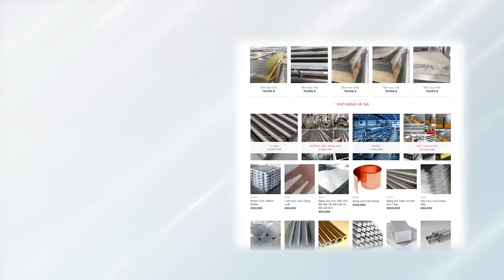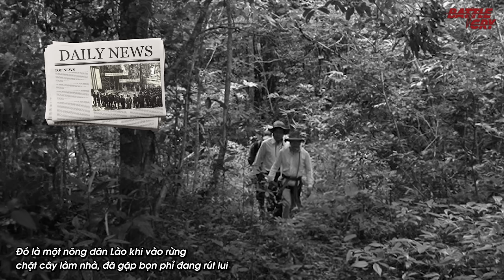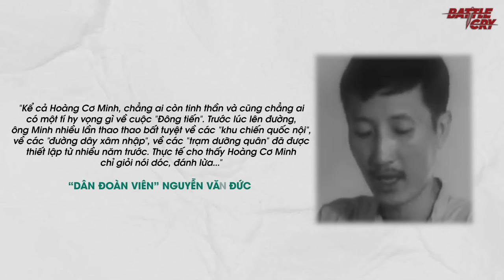HOÀNG CƠ MINH - CHA ĐẺ TRÙM MEME VIỆT TÂN (PHẦN 2): BỊ BỘ ĐỘI LÀO QUÂY BẮT - TRỐN CHUI LỦI THẢM HẠI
Các mặt hàng nhập khẩu chính bao gồm: Inox, Nhôm, Đồng, Thép, Titan, Niken và các Hợp Kim khác. Chúng tôi có thể nhập nhỏ lẻ theo yêu cầu của khách hàng với thời gian nhanh nhất.
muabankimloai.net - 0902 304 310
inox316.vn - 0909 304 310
Tiếp nối hành trình của cuộc hành quân Đông Tiến 2 do Hoàng Cơ Minh cầm đầu, chiến dịch của chúng đã bị lộ tẩy và bắt đầu đi vào ngõ cụt. Trong cơn cùng quẫn Hoàng Cơ Minh và đồng bọn đã cố gắng nghĩ mọi cách nhằm thoát khỏi tình thế éo le này. Thế nhưng như ý trời đã định, chúng đi từ cạm bẫy này sang thất bại khác.

▶ HOÀNG CƠ MINH - CHA ĐẺ TRÙM MEME VIỆT TÂN (PHẦN 1): CHIẾN DỊCH ĐÔNG TIẾN 2 - NGHỆ THUẬT HUY ĐỘNG VỐN
▶ TẠI SAO HOA KỲ VÀ ANH LẠI HỖ TRỢ KHMER ĐỎ DÙ LỰC LƯỢNG NÀY THEO CỘNG SẢN?
▶ GIẢI ĐÁP TẤT CẢ NGHI VẤN VỀ TỔNG KHO LONG BÌNH - KHO VŨ KHÍ KHỔNG LỒ VÀ BÍ ẨN CỦA NGƯỜI MỸ
▶ TẠI SAO KHMER ĐỎ DÁM ĐIÊN CUỒNG GÂY HẤN CẢ VIỆT NAM, THÁI LAN VÀ LÀO SAU NĂM 1975?
▶ TÊN LỬA VÁC VAI A72 - SÁT THỦ DIỆT TRỰC THĂNG VỚI GIÁ CHỈ BẰNG 2 CHIẾC IPHONE
▶ NHÀ GIÀN DK1 - HÀNH TRÌNH VƯỢT SÓNG DỮ ĐỂ TRẤN THỦ BIÊN GIỚI BIỂN CỦA VIỆT NAM